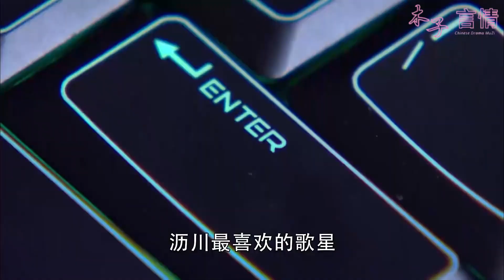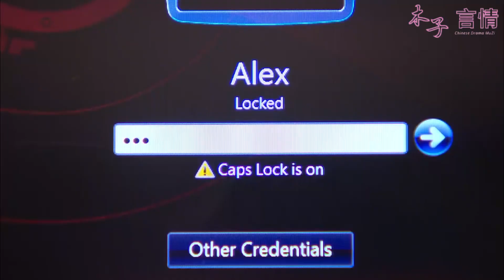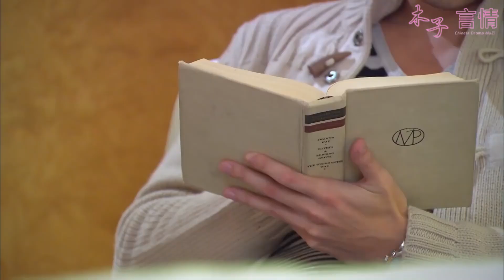灰姑娘藏衣櫃里嗅霸總衣衫上的味道，清新男人味太上頭灰姑娘1秒進入夢鄉，霸總發現直接扛上床！EP17#RememberWangLichuan